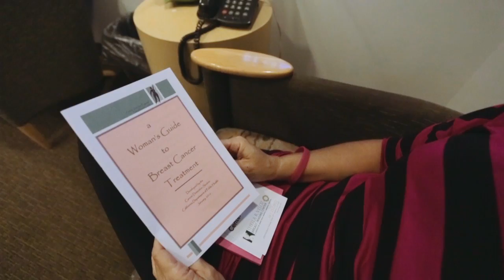Pink Glove Dance - Henry Mayo Newhall Hospital (2013)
It's Breast Cancer Awareness Month! Check out this video from last year featuring our life-saving staff and even a few patients!